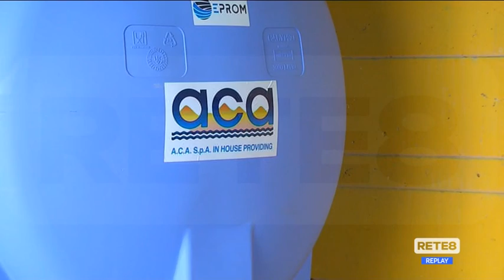Chieti - Acqua, un’estate con meno problemi?